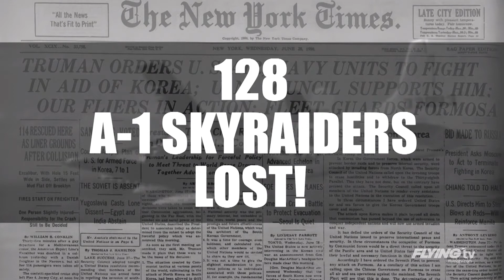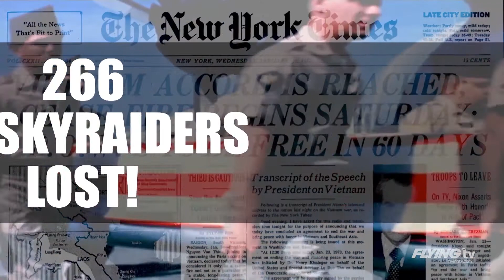DOUGLAS A-1H AND AD-1 SKYRAIDERS Featuring Roger Youngblood and John Goldenbaum.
LIVE STREAM PREMIER!  Thursday, March 11 at 6pm CT / 7pm ET
FLYINGTV.COM
Warbirds Website

The piston-engined Skyraider was designed during World War II to meet United States Navy requirements for a carrier-based, single-seat, long-range, high performance dive/torpedo bomber, to follow-on from earlier types such as the Helldiver and Avenger. Designed by Ed Heineman of the Douglas Aircraft Company, prototypes were ordered on 6 July 1944 as the XBT2D-1. The XBT2D-1 made its first flight on 18 March 1945 and in April 1945, the USN began evaluation of the aircraft at the Naval Air Test Center (NATC). In December 1946, after a designation change to AD-1, delivery of the first production aircraft to a fleet squadron was made to VA-19A.
The first AD-1 Skyraider was delivered in 1946 and named according to the Douglas tradition of starting the names of U.S. Navy aircraft with “Sky.” When the Navy, Marine Corps and Air Force numbering systems merged in 1951, the “AD” series Skyraiders were redesignated as “A” series aircraft.
Before production ceased in 1957, 12 years after the airplane was introduced, Douglas built 3,180 Skyraiders in 28 variations. These included carrier- or land-based airplanes, day or night attack bombers, and versions for photographic reconnaissance, electronic countermeasures, airborne early warning, utility and search missions.

During the Korean War, Skyraiders first saw action over the Korean Peninsula in July 1950, and by 1955, there were 29 Navy Skyraider squadrons on carriers.In 1964, it was modified for service in the Vietnam War, redesignated A-1E/A-1H, and used by the U.S. Navy and the U.S. and South Vietnamese air forces. Because of its ability to carry large bomb loads, absorb heavy ground fire and fly for long periods at low altitude, the Skyraider was particularly suited for close-support as well as search and rescue missions. Photos courtesy Scott Slocum, Chris Miller, Erin Brueggen, Scott Guyette, Robert Larson, NASA, National Archives.